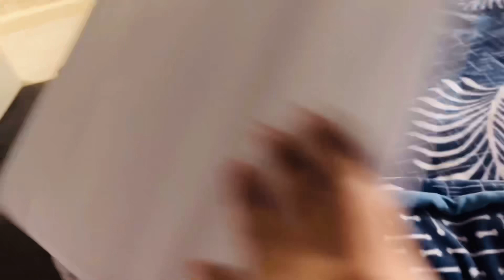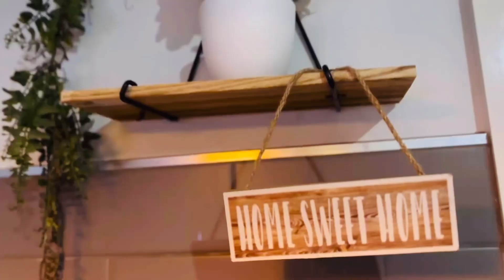Busy life of a home based business woman || kindu cooked lunch for me || Rakhri prepration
Hi friends
Here is our today’s vlog. In which you can see how busy a home based business woman’s life is.